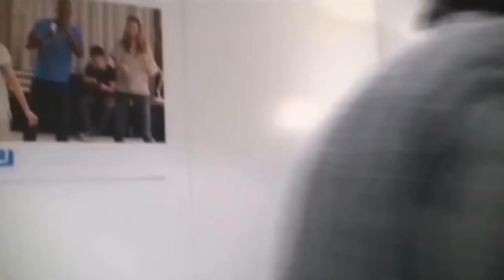Free2pay #39 : Formule allégée, le free-to-play ça rapporte et R.I.P. Iwata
Vous aimez UnDropDansLaMare et l'émission Free2pay ? c'est aussi toute l'actu du jeu vidéo (presque) 24h/24) (quasi) 7j/7 ! Passez nous voir !

C'est la 39ème déjà pour les potos d'UnDropDansLaMare et Free2pay, l'émission qui n'a pas peur d'appuyer là où ça fait mal ! Au sommaire de ce nouvel épisode, un bel exemple du contrôle des contenus/nouveautés pour pérenniser une série dans le temps avec le prochain Formula 1 sur next gen, un petit bilan sur les chiffres du jeu mobile Fallout Shelter et du business autour des apps en général. Et pour finir une petite rétrospective très juste du travail d'Iwata et de l'impact qu'il a eu au sein de son action chez Nintendo.